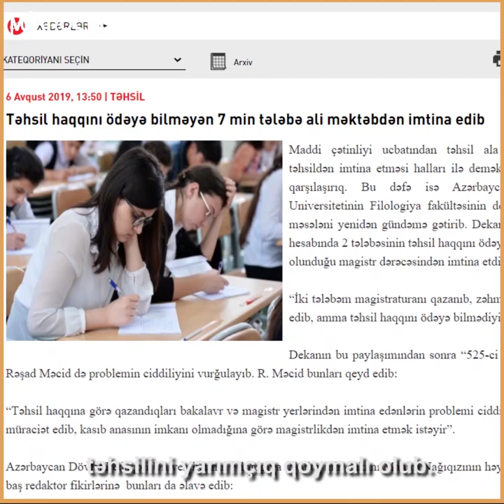Pandemiyanın təhsil sisteminə vurduğu zərər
Koronavirus pandemiyası Azərbaycanda təhsil alanlara da zərər vurdu. Tədris onlayn keçirilsə də bütün şagirdlər və tələbələr bundan istifadə edə bilmədi. İnternet problemi onların təhsil almasına mane oldu. Təhsil haqlarının ödənilməsi ilə bağlı tələbə qarşı çıxanlar isə polis zorakılığı ilə üzləşdi. Onlardan biri Rüstəm İsmayılbəyli isə 30 sutka inzibati həbs edildi.